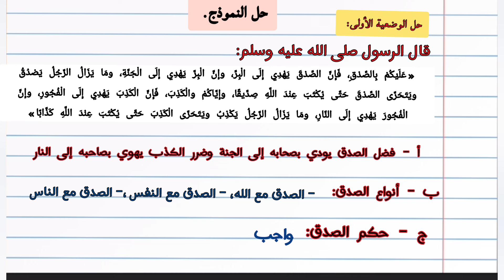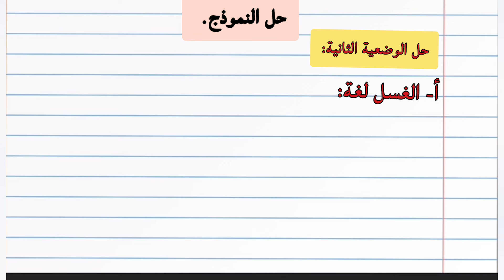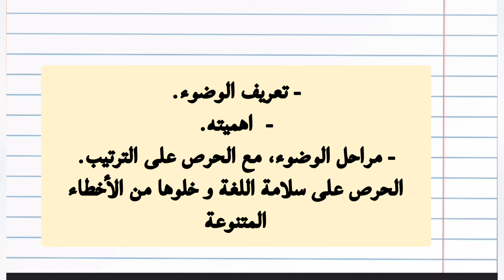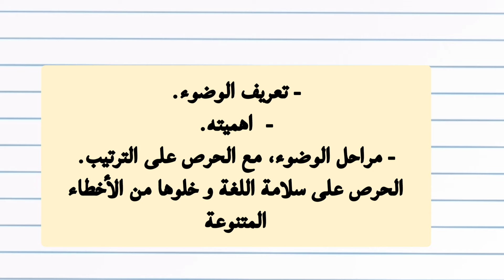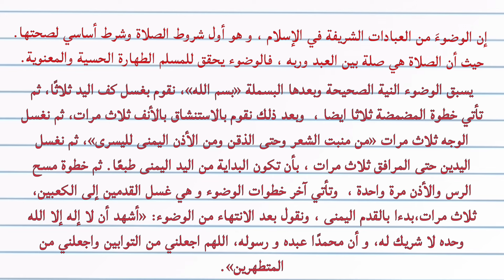نموذج فرض الثلاثي الثاني في مادة التربية الاسلامية للسنة الاولى متوسط + تعبير كتابي عن خطوات الوضوء